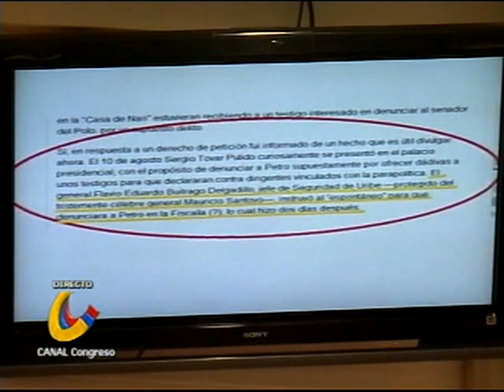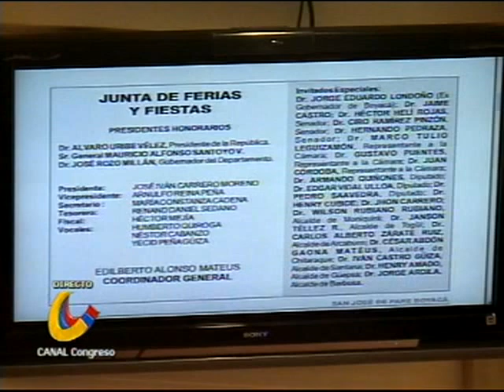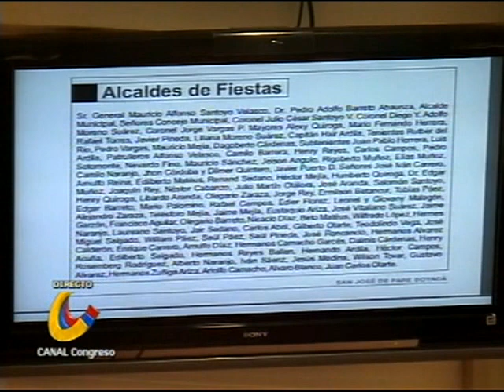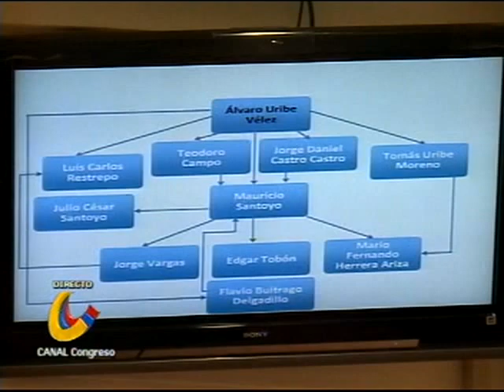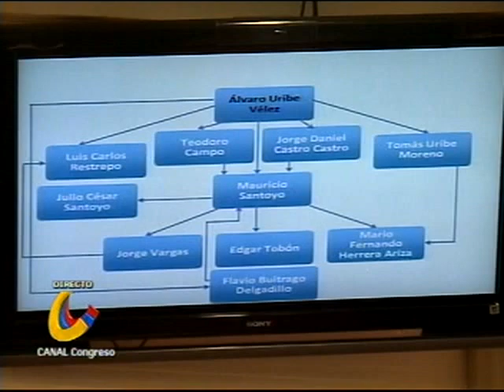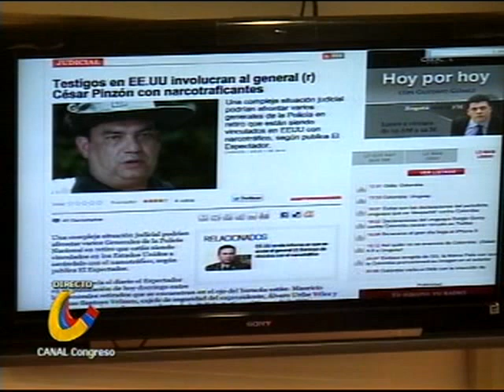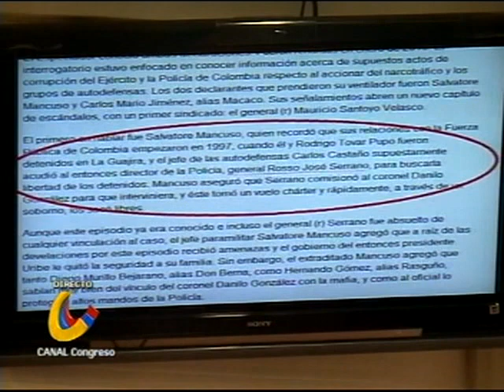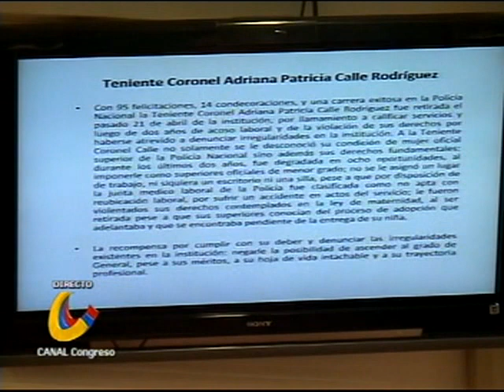II General Santoyo y responsabilidad política de Álvaro Uribe Vélez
Iván Cepeda en Debate sobre caso Santoyo y Régimen de ascensos en la policía nacional Policía Nacional (Congreso de la Repùblica de Colombia - Septiembre 2012)